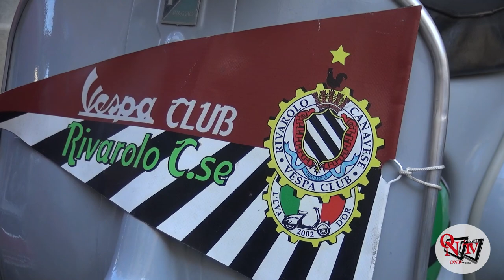RIVAROLO CANAVESE - Riparte la stagione del Vespa Club con la tradizionale benedizione delle moto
Domenica 16 aprile 2023, si è aperta la stagione del Vespa Club L’Eva d’Or di Rivarolo Canavese. Come da tradizione, dopo la Santa Messa, si è tenuta la benedizione delle vespe nel piazzale antistante la Parrocchia di San Giacomo.